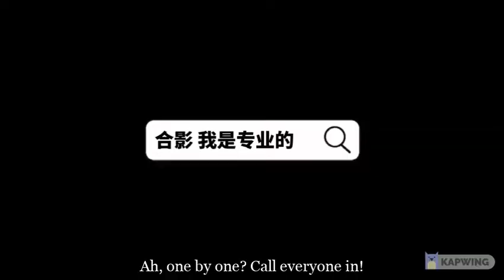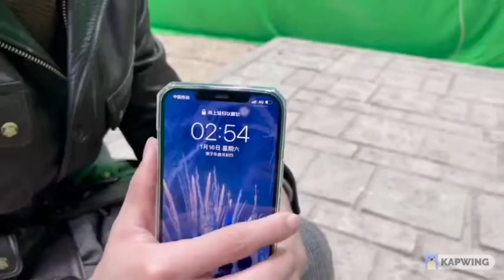Timmy Xu WeiZhou VLog #16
Xu Weizhou being the most adorable person that he is 🥺🥺